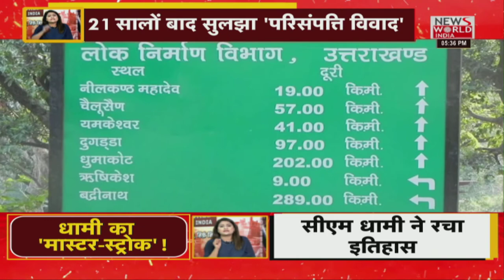News World India Live : देश विदेश की सभी बड़ी खबरें LIVE | Latest News | Hindi News | Breaking News